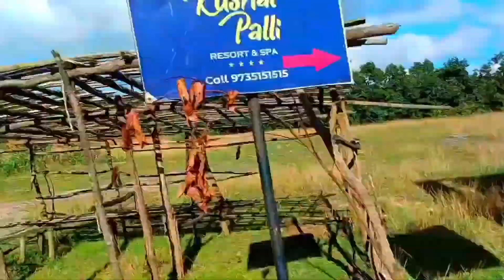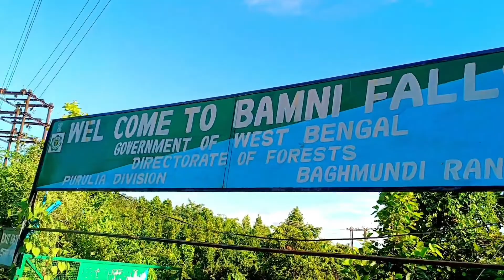Ajodhya Pahar Purulia | Full Famous Place Vlogs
Ajodhya Pahar Purulia | Full Famous Place Vlogs | King Bhai Vlogs

purulia ajodhya pahar
purulia tour
purulia ajodhya
purulia,purulia ajodhya hill top
ajodhya hill
ajodhya pahar picnic spot
purulia tourism
ajodhya pahar tour
ayodhya purulia
s n purulia vlogs
ajodhya hill purulia vlog
ajodhya hills
ajodhya hills purulia
ajodhya pahar vlog
ajodhya pahar upper dam
purulia ajodhya pahar vlog video
purulia ajodhya pahar tour

DJ VIKAS KING
From - Jamshedpur Jharkhand ( India )